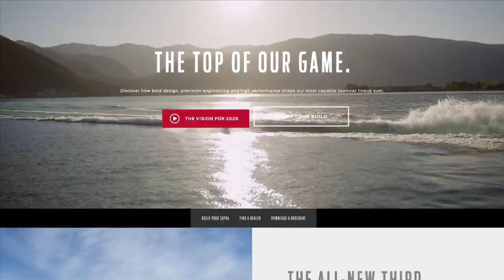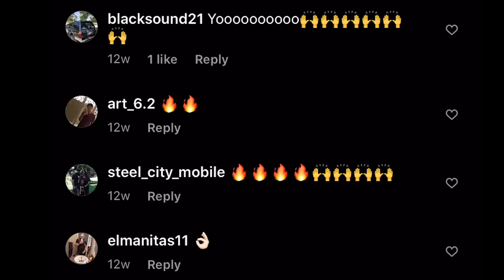SixSpeed Reel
SixSpeed is an integrated brand agency purpose-built from the ground up to help brands and people connect in more meaningful ways. See us in action.